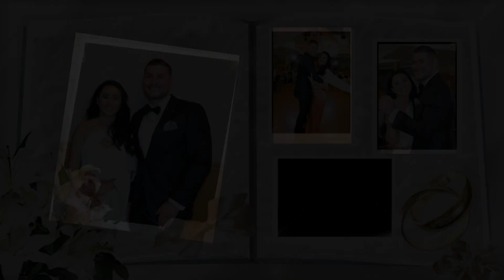Enrique & Thavy : Video 4 : Reception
Moonlight band, guest entrance, groom & bride speech